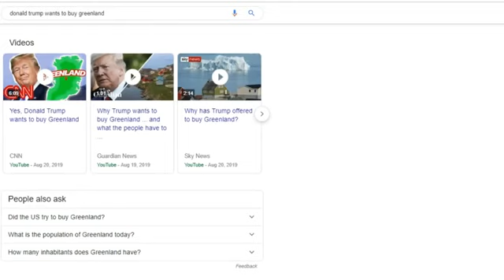দাজ্জালের জন্যই ডোনাল্ড ট্রাম্প গ্রিনল্যান্ড কিনতে চাইছে! শক্ত প্রমাণ রয়েছে এই ভিডিওটিতে